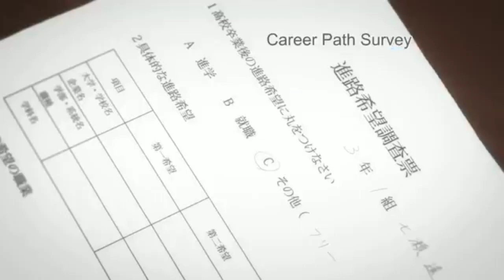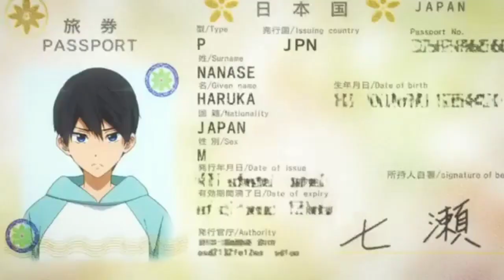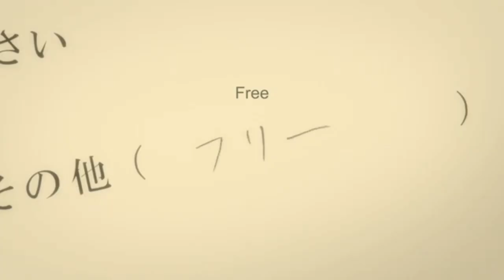Haruka moments in FREE! S2